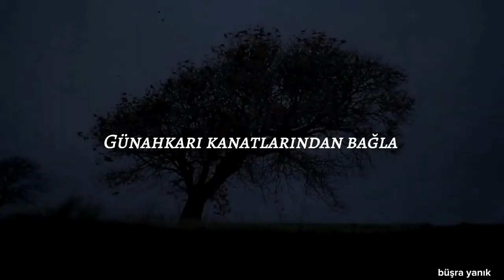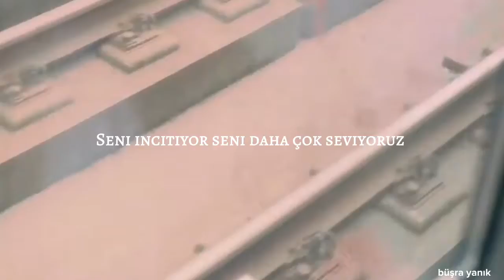Alex g - advice ( türkçe çeviri )